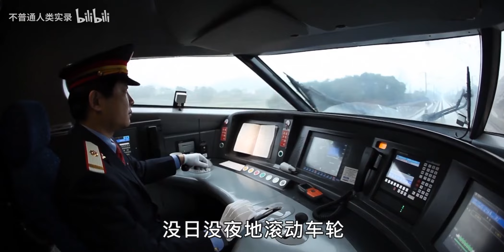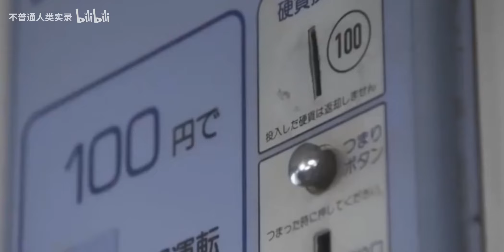脱衣服、跳火车、生孩子，春运火车有多魔幻？